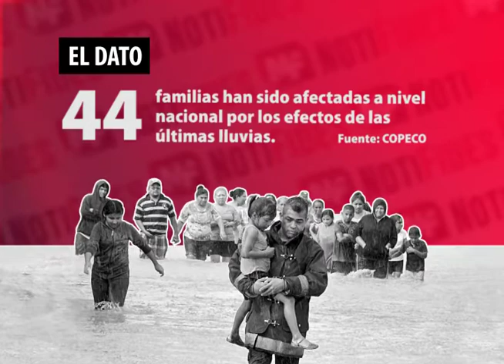El Dato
En EL DATO, al menos 44 familias han sido afectadas a nivel nacional por los efectos de las últimas lluvias en el Distrito Central. Esto según COPECO.